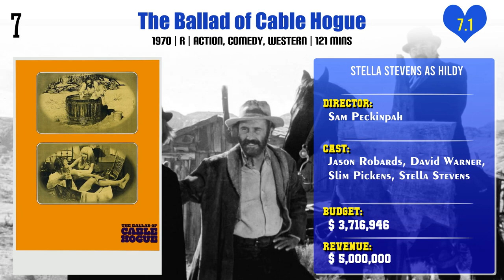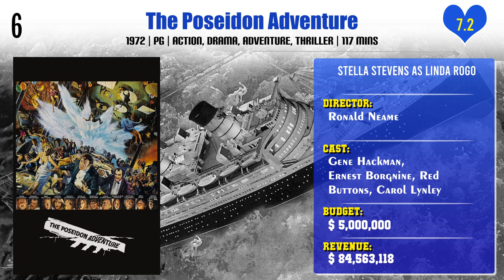Stella Stevens Top 10 Movies | Best 10 Movie of Stella Stevens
Top 10 Movies of Stella Stevens

Find the list of movies by Stella Stevens you can find more information, movie trailers, posters, reviews, youtube links in below link.

Pl. Comment down your favorite movie of Stella Stevens